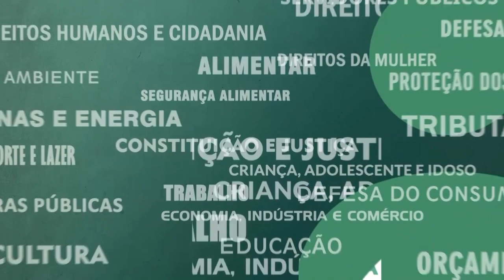Resumo Comissões - Com. Orçamento - Metas fiscais 3º quadrimestre 2023